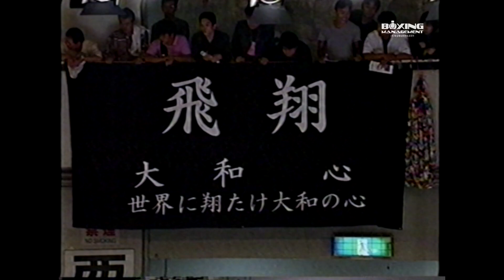조용인 일본에서 동양타이틀전 2연승 – 전 챔피언 야마토 신과의 재대결도 승리하며 첫 방어 성공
2000년 10월 7일 일본 도쿄 고라쿠엔홀. OPBF 슈퍼밴텀급 타이틀매치 12R. 조용인 선수가 전 챔피언과의 리턴매치도 적지에서 완승을 거두고 1차방어에 성공하는 경기입니다.